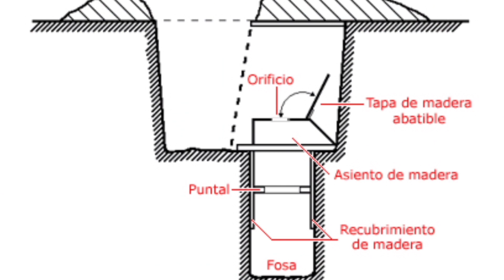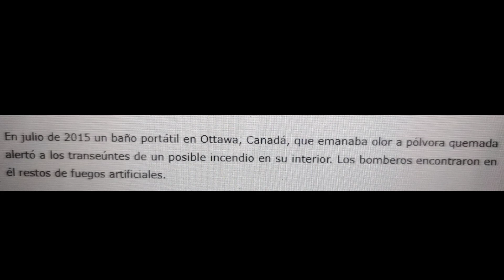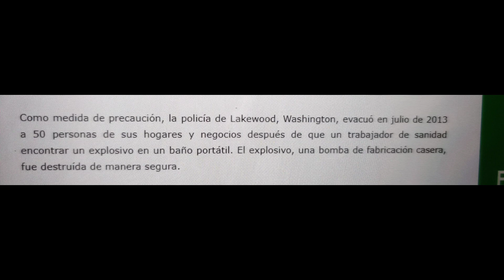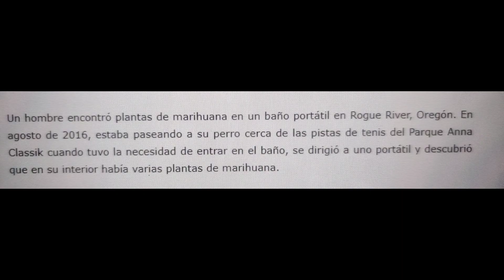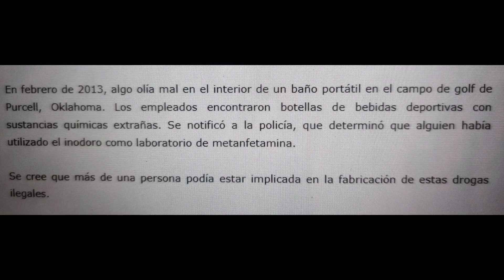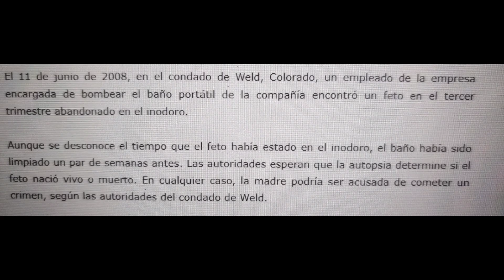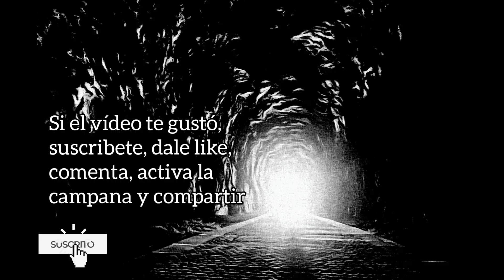7 aterradores objetos encontrados en baños portátiles - El top 3 es una locura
Seguro que alguna vez has entrado a un baño portátil. Y es que cada vez son más usados, no sólo en festivales o eventos especiales, sino como dispositivos semipermanentes en parques o zonas de construcción.

0:00 Correo no entregado
0:05 Paquete sospechoso
0:10 Cámara en baño portatil
0:15 Fuegos artificiales
0:20 sustancias prohibidas y artículos relacionados
0:25 Laboratorio de metanfetamina
0:30 Feto en el baño
0:35 Bomba de fabricación casera
0:40 Recién nacido en baño
0:45 Cadáveres en baños

Son muy útiles cuando estamos fuera de casa y tenemos un momento de necesidad, pero quizás no todo el mundo los usa con el mismo fin.

¿Alguna vez habrías imaginado entrar en un baño público y encontrarte alguna de estas cosas?